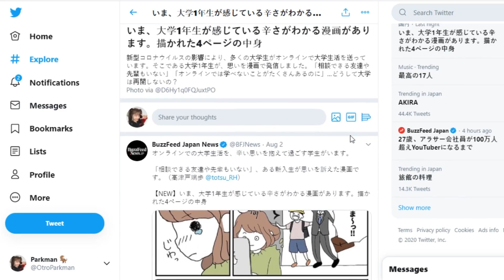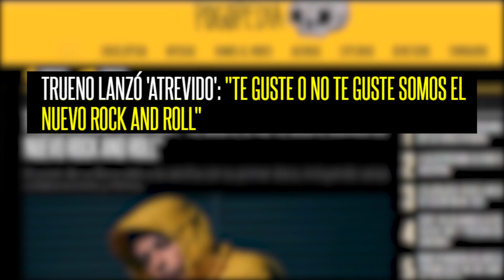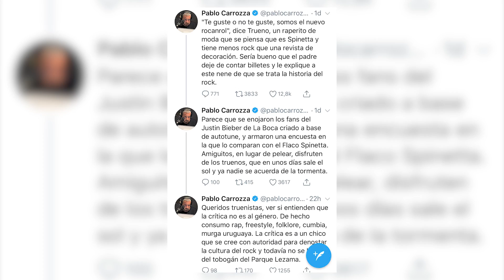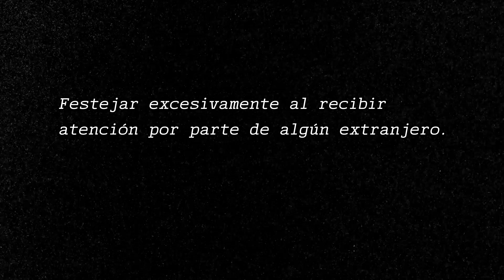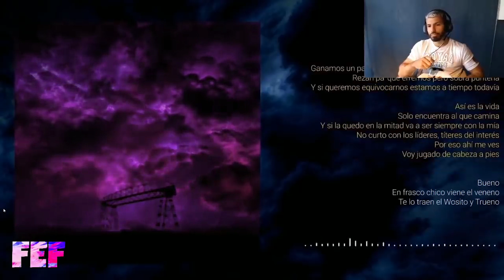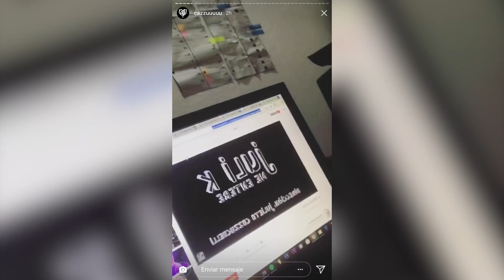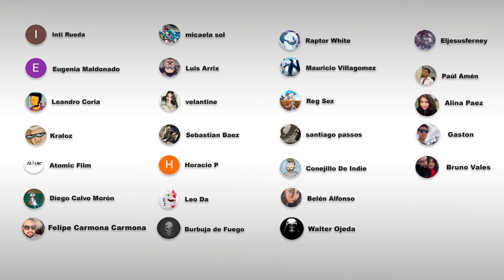Nos ATACA un INGLÉS